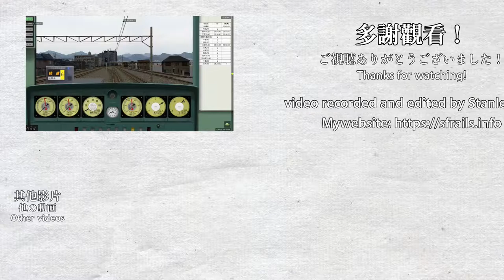【🛤️BVE5】JR 大和路線/Yamatoji Line Rapid service - JR 201 series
This is the JR Yamatoji Line rapid service train from JR Namba to Oji. The train in the video is the JR 201 series. Usually, rapid service trains on Yamatoji Line are operated with 221 series instead.

Stopping stations:
0:00 JR Namba JR難波
0:25 JR Namba JR難波 → Shin-Imamiya 新今宮
4:00 Shin-Imamiya 新今宮 → Tenōji 天王寺
6:19 Tenoji 天王寺 → Kyūhōji 久宝寺
12:50 Kyūhōji 久宝寺 → Ōji 王寺
25:45 Ōji 王寺

Route and train produced by Bluegill77
For BVE5.8 and above, recorded using 2021/08/12 version on BVE5.8

JR Trainpack and general signal pack produced by Rock_on is needed:
For BVE5.8 and above, recorded using 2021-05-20 version on BVE5.8